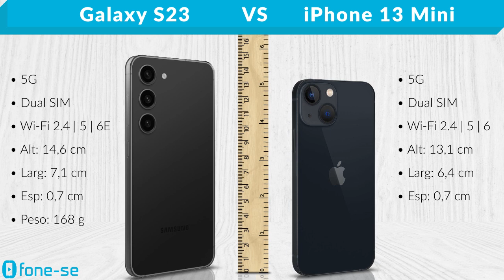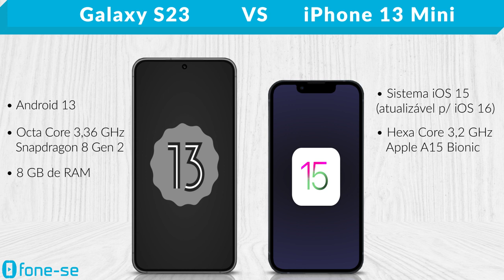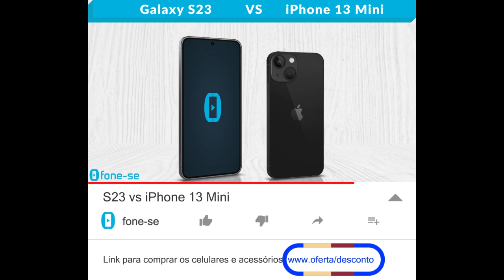S23 vs iPhone 13 Mini (Comparativo & Preços)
Último iPhone Mini vs o menor Samsung lançado em 2023. Confira a ficha técnica do Samsung Galaxy S23 e do Apple iPhone 13 Mini, uma comparação de tamanho exclusiva (3D), e muito mais.

Links para comprar:

(iPhone 13 Mini)

Pergunta:
Vocês acham que a Apple vai voltar a lançar algum iPhone Mini no futuro?Por quê?